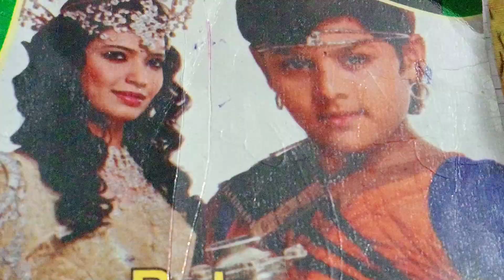गांव शहर जैसा